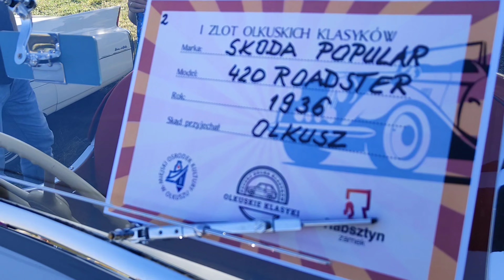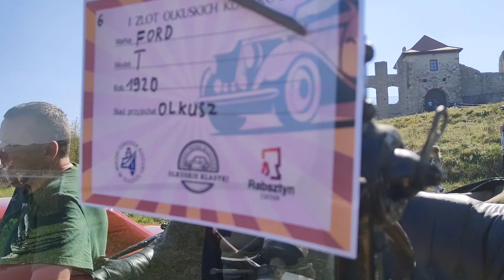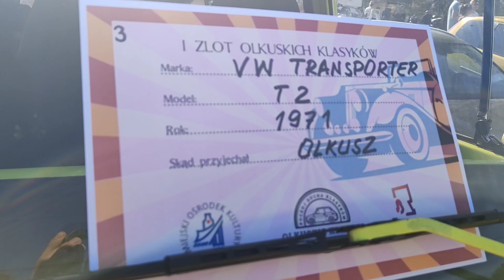I Zlot Klasyków pod Zamkiem w Rabsztynie